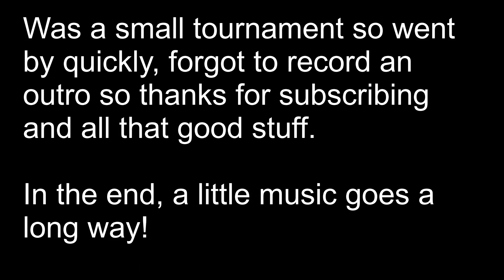Professor Mark says Hello!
Welcome back my Melodies! Decided to do a short video on a day that I ran a Pokémon League Challenge. Also special thanks to everyone who has joined the channel recently, welcome to the band and thanks for sharing your music with us.